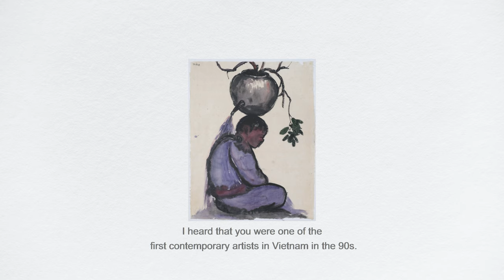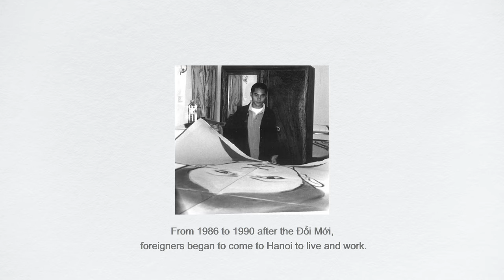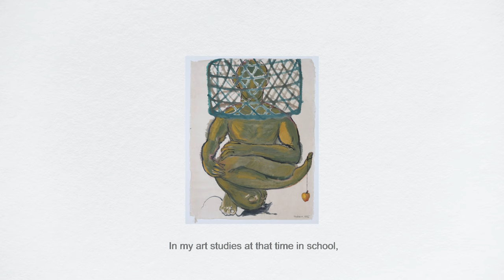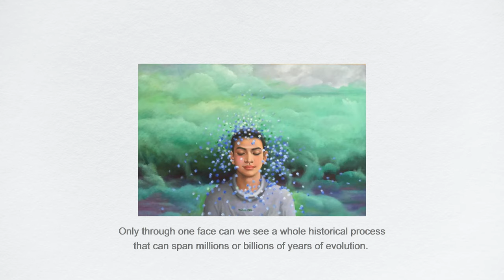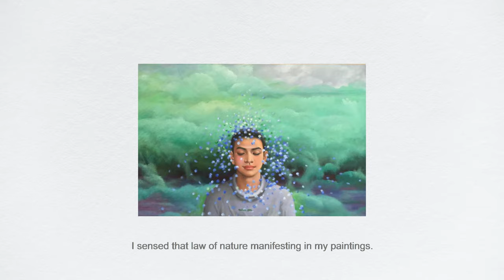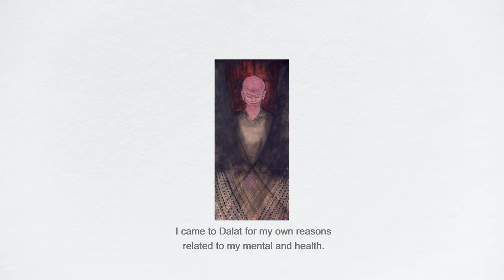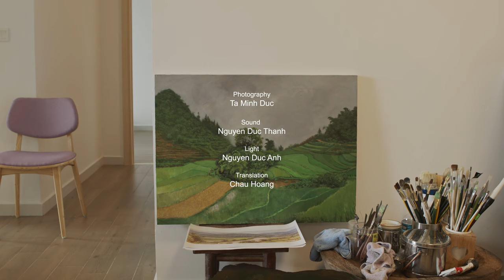Studio Visit with Nguyễn Minh Thành - The Nguyen Art Foundation (27 Nov 2020, Hanoi, Vietnam)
Nguyen Art Foundation’s Quynh Nguyen and Thy Nguyen visited Nguyễn Minh Thành in his Hanoi studio on 27 November 2020. Minh Thành shared how the outside world shaped his thinking and practice, the early stage of his art career, the way he thought painting exists in the human’s world, the true selves of human that he recognized from his practice, and how he chose to side with the flutters of his heart.
Featuring: Nguyễn Minh Thành; Quynh Nguyen (Founder, Nguyen Art Foundation); Thy Nguyen (Project Manager, Nguyen Art Foundation)

Direction: Ta Minh Duc, Tra My Nguyen | Research and Production: MoT+++, Tra My Nguyen, Alessandra Dias | Photography: Ta Minh Duc | Sound: Nguyen Duc Thanh | Light: Nguyen Duc Anh | Translation: Chau Hoang